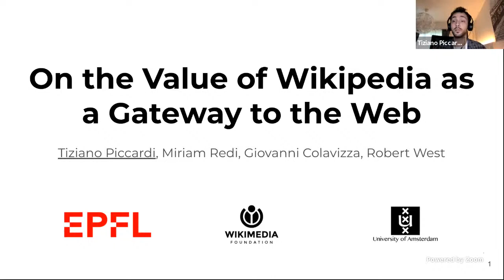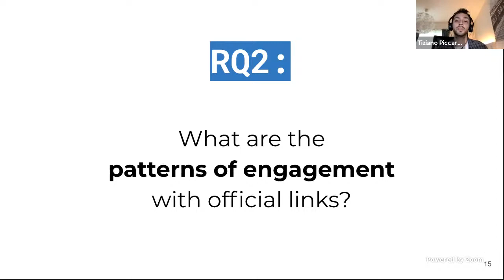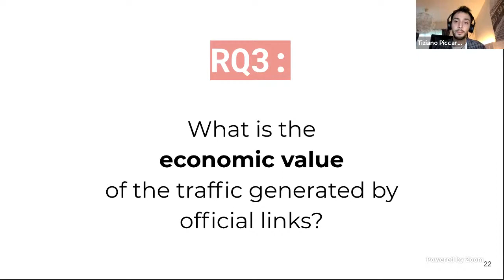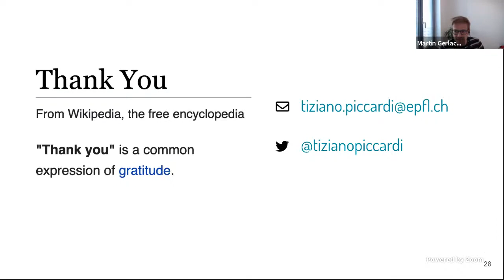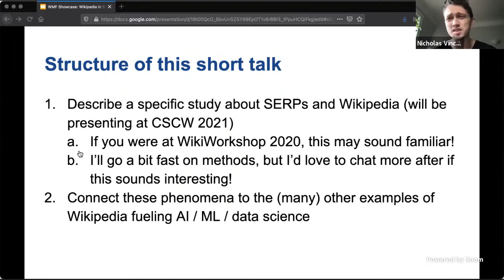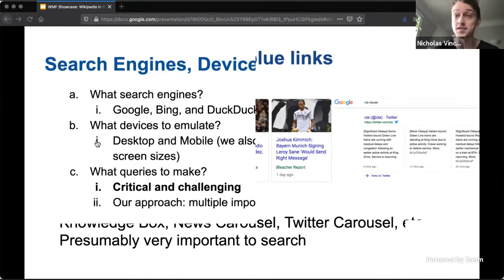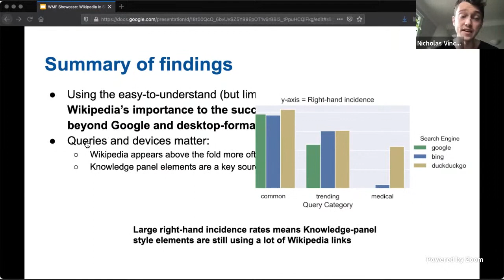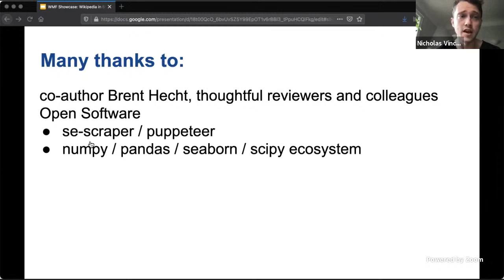Wikimedia Research Showcase - May 2021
The Monthly Wikimedia Research Showcase is a public showcase of recent research by the Wikimedia Foundation's Research Team and guest presenters from the academic community. The showcase is hosted at the Wikimedia Foundation every 3rd Wednesday of the month at 9:30 Pacific Time and is live-streamed on YouTube.

Theme
The value and importance of Wikipedia

The Importance of Wikipedia to Search Engines and Other Systems
By Nick Vincent (Northwestern University)
A growing body of work has highlighted the important role that Wikipedia’s volunteer-created content plays in helping search engines achieve their core goal of addressing the information needs of hundreds of millions of people. In this talk, I will discuss a recent study looking at how often, and where, Wikipedia links appear in search engine results. In this study, we found that Wikipedia links appeared prominently and frequently in Google, Bing, and DuckDuckGo results, though less often for searches from a mobile device. I will connect this study to past work looking at the value of Wikipedia links to other online platforms, and to ongoing discussions around Wikipedia's value as a training source for modern AI.

On the Value of Wikipedia as a Gateway to the Web
By Tiziano Piccardi (EPFL)
By linking to external websites, Wikipedia can act as a gateway to the Web. However, little is known about the amount of traffic generated by Wikipedia's external links. We fill this gap in a detailed analysis of usage logs gathered from Wikipedia users' client devices. We discovered that in one month, English Wikipedia generated 43M clicks to external websites, with the highest click-through rate on the official links listed in the infoboxes. Our analysis highlights that the articles about businesses, educational institutions, and websites show the highest engagement, and for some content, Wikipedia act as a stepping stone to the intended destination. We conclude our analysis by quantifying the hypothetical economic value of the clicks received by external websites. We estimate that the respective website owners would need to pay a total of $7--13 million per month to obtain the same volume of traffic via sponsored search. These findings shed light on Wikipedia's role not only as an important source of information but also as a high-traffic gateway to the broader Web ecosystem.